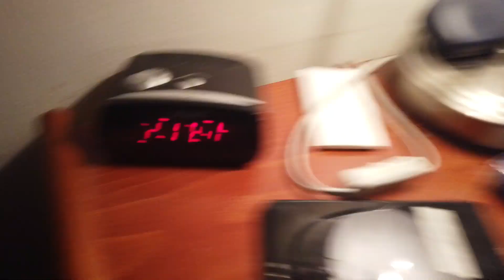MongoTV_13265 - Min Søndag - Del 54 - Klokken 22.25 - Ser RDR2 Game YouTube Video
DEL 54 - God SØNDAG aften, og kom godt igennem søndag nat også. Klokken den er snart 21.30, og 22. Jeg er ved at være træt nu, da jeg har optaget over 60 video til YouTube, siden klokken 4.30 morgen, og kun sovet en 3-4 timer i nat. Mine 2 Pariser Toast er færdige om lidt over 5 minutter, og dem vil jeg så spise, og optage det på en natmad video. Så vil jeg tilbage i min seng, og se lidt mere, af den flotte RDR2 game video :-) Godaften og godnat...zzzz